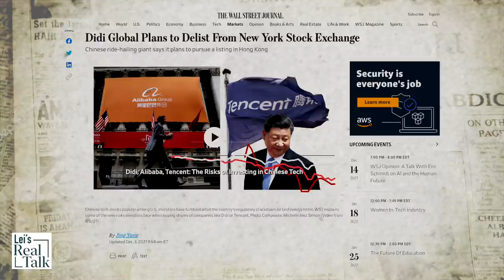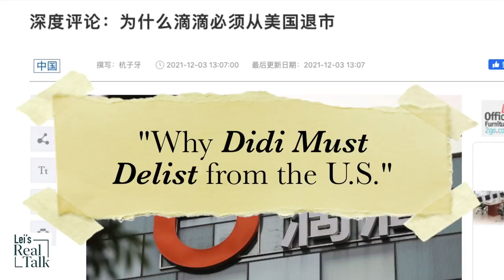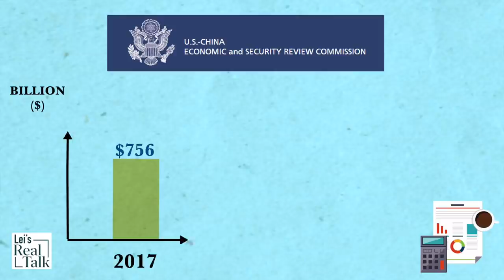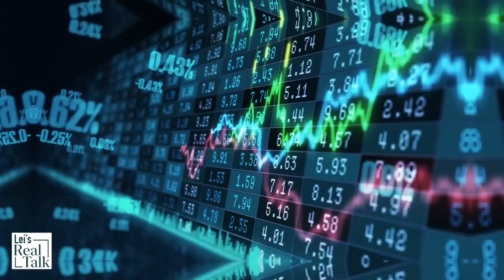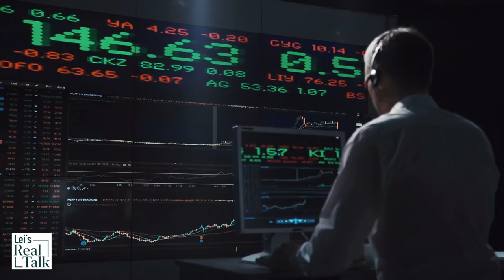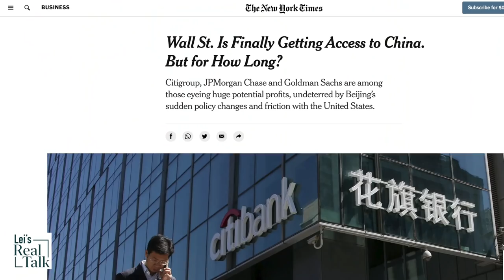The unfortunate love affair of Mr. Wall Street.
Five months after its IPO, DiDi Global Inc. announced that it had started the process of delisting from the New York Stock Exchange. Well, Papa Xi Jinping ordered Didi to divorce from Wall Street and move to the Hong Kong stock market! Meanwhile, Mr. Wall Street is finally allowed to go to China. JP Morgan Chase, Goldman Sachs, and Citigroup all got permissions to get into the Chinese financial market. Is the love affair of Wall Street-China coming to a full stop or full bloom?